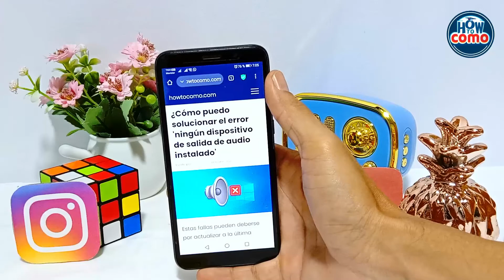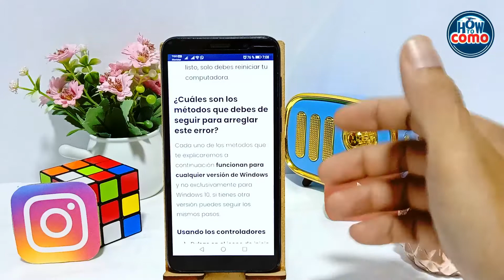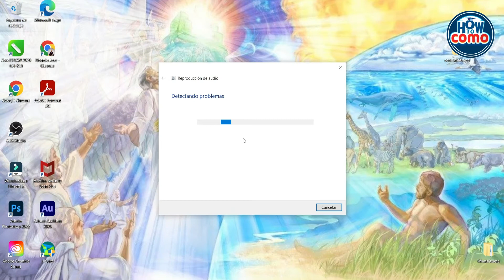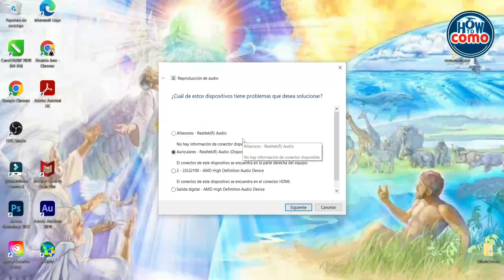¿Cómo puedo solucionar el error 'ningún DISPOSITIVO DE SALIDA DE AUDIO instalado'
En este video te mostramos Cómo puedo solucionar el error 'ningún DISPOSITIVO DE SALIDA DE AUDIO instalado. En este canal encontrarás los mejores tutoriales. ¡No te lo pierdas!